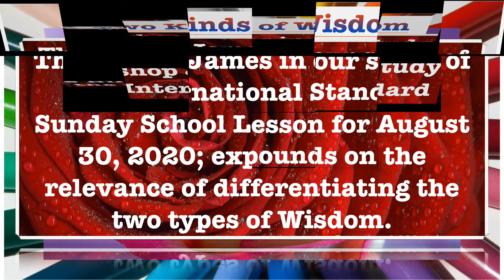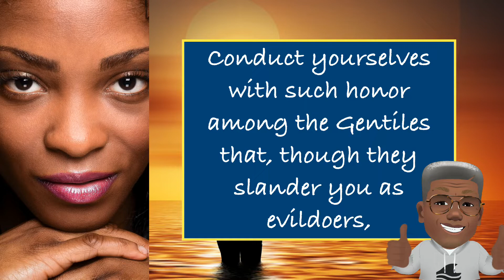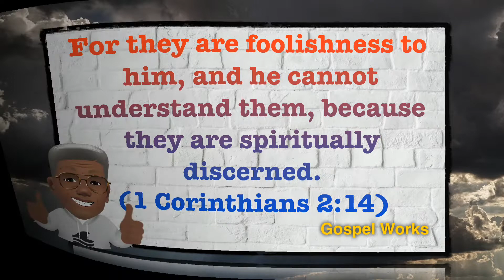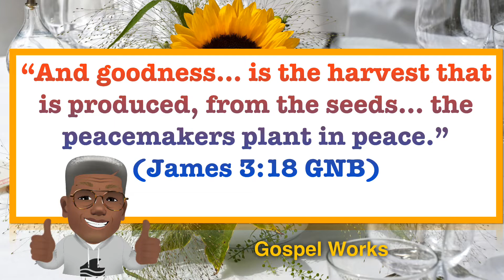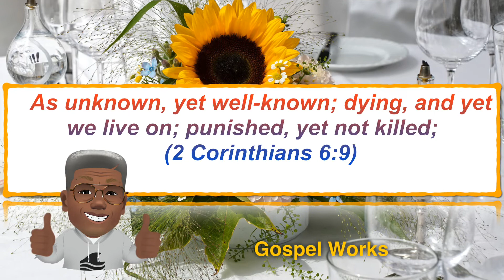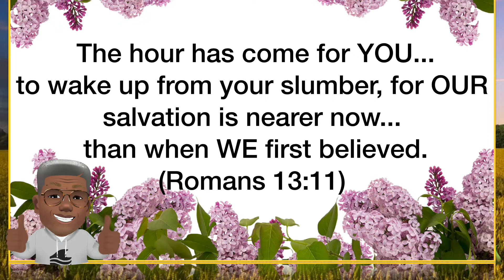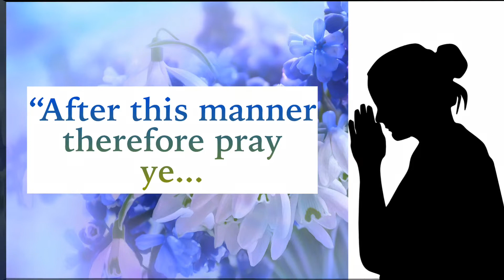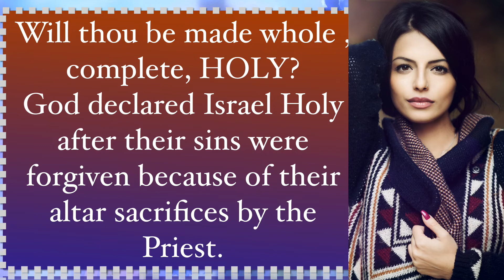Two Kinds Of Wisdom, Sunday school Lesson, August 30, 2020, James 3:13-18; 5:7-12, Wisdom is At Work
Enjoy Gospel Works Media Productions.  At Gospel Works our focus is on presenting an informative, and entertaining preview production of the coming International Standard Sunday school Lesson.